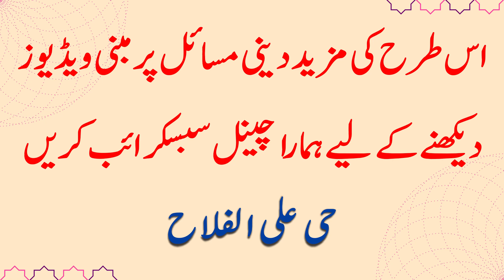Namaz main Surah Fatiha k sath koe dosri Surah mila kar parhna